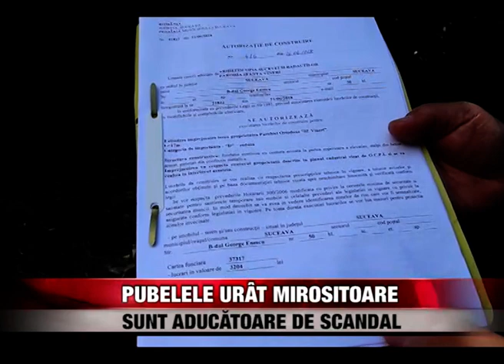Pubelele urât mirositoare sunt aducătoare de scandal